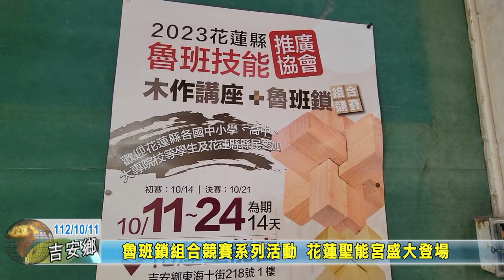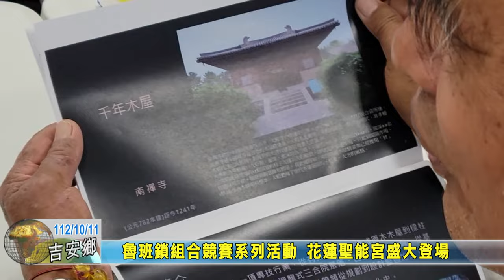20231011 08 魯班鎖組合競賽系列活動 花蓮聖能宮盛大登場